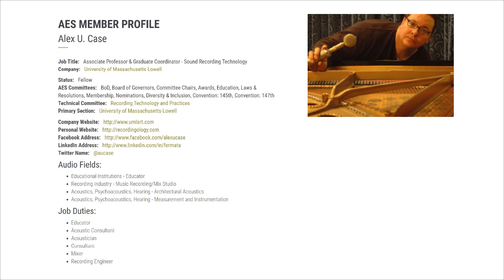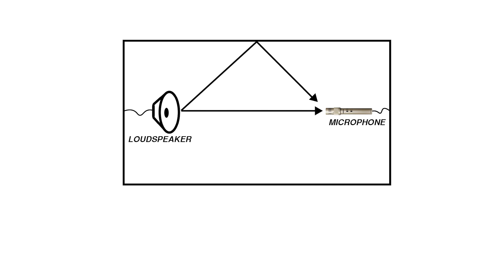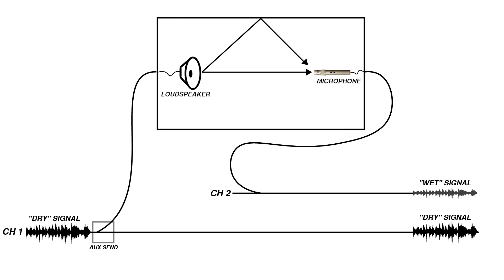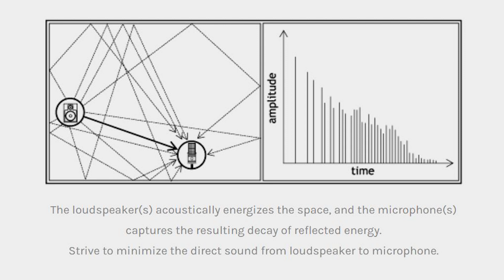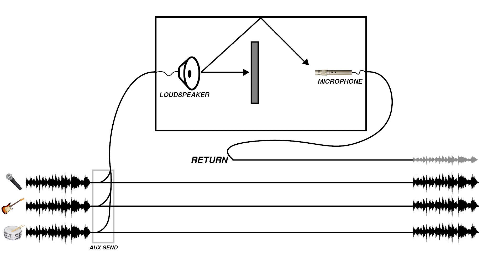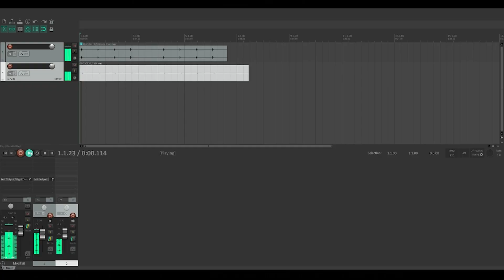CHAMBER REVERB CHALLENGE | DIY Chamber Reverb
Setting up a chamber reverb is a great way to learn about signal flow, listening, and acoustics! This video will walk you through the process of choosing a room for a reverb chamber, setting up the speaker and microphone in a reverb chamber, and routing audio to set up an FX send for your chamber reverb!

0:00 - Introduction
0:27 - Chamber Reverb Challenge
1:08 - Chamber Reverb Basics
2:07 - Step 1: Choose Your Reverberant Space
3:19 - Step 2: Set Up Your Gear
4:08 - Step 3: Route Your Audio
5:37 - Join the Chamber Reverb Challenge!
5:45 - Subscribe to Audio University!